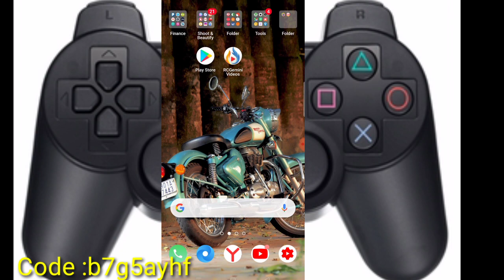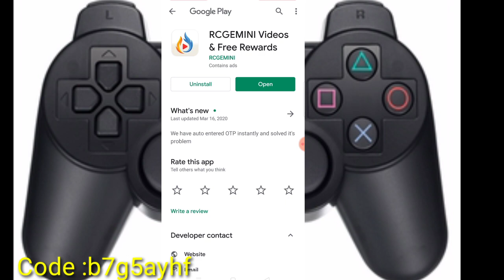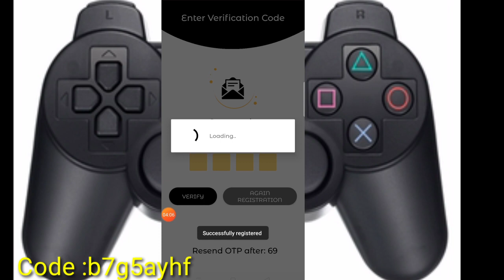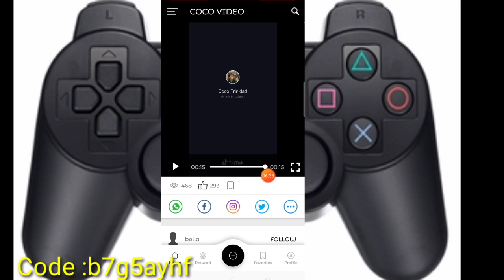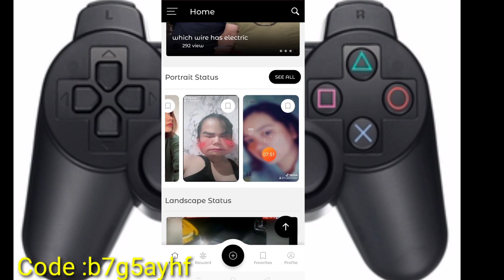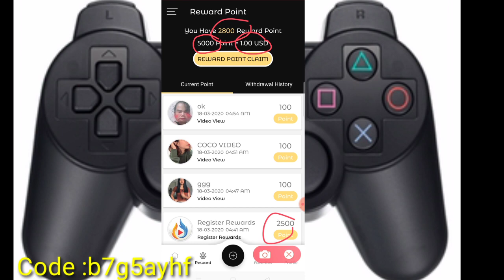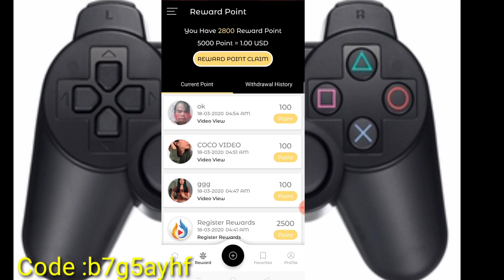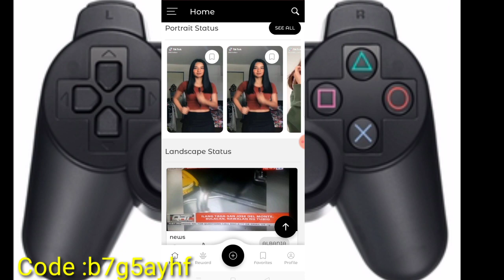រកលុយកម្មវិធីមើល VDO ថ្មី មើលTikTok អាចមានឱកាសឈ្នះលុយ 200$ |How to wins 200$ perday from watch VDO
▶️ នៅក្នុងវិដេអូនេះ ញុមចង់បង្ហាញរកលុយកម្មវិធីមើល VDO ថ្មី មើលTikTok អាចមានឱកាសឈ្នះលុយ 200$ |How to wins 200$ perday from watch VDO  ។ 📶[ KH  Money Online ]▶️

📩 លេខកូដណែនាំ 📩 [ 57yndda7  ]